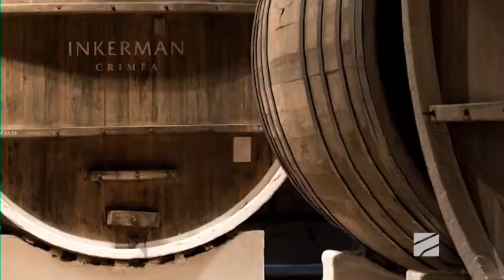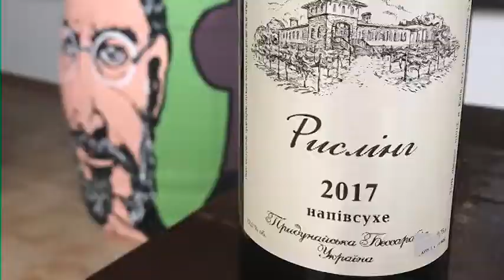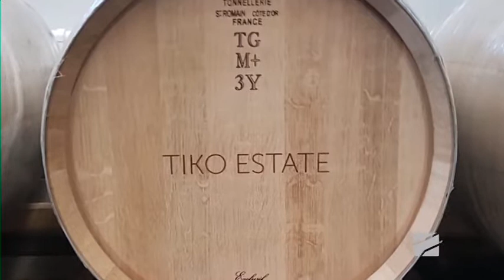მეღვინეები-ლევან და გიორგი ჭიჭინაძეები; ყველაფერი ღვინოზე ანა გოდაბრელიძესთან ერთად-2022.03.20